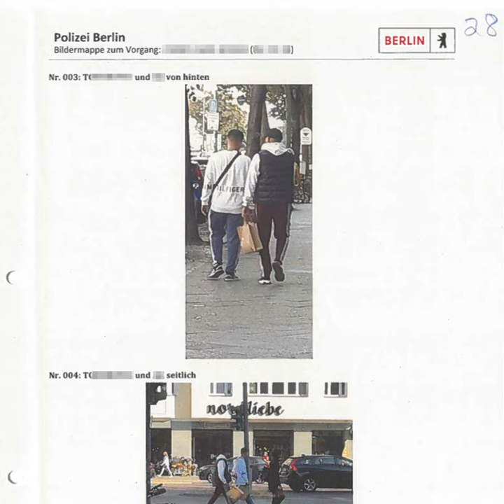Berliner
Berliner · Chino41

Engineer: Samuel Kalbanter
Engineer: Valentin Ehrke
Composer: Luis Mustafic
Lyricist: Drago Chino